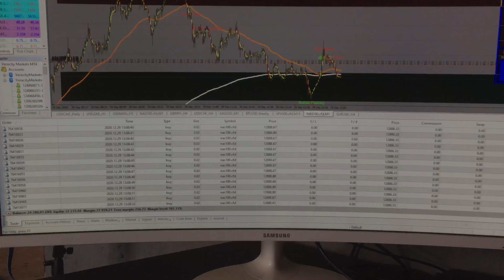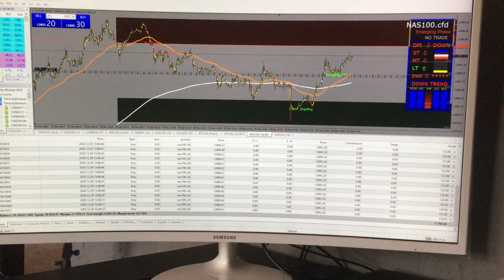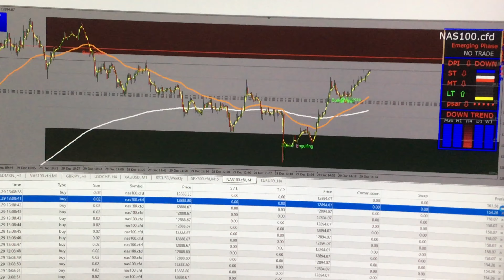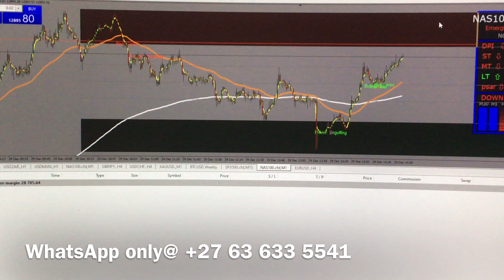More results, Get the robot now. Prepare for 2021. This thing is amazing.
In this Channel you will learn to invest in yourself.
become Passive income investor.
Invest in FX, Invest in Forex, Invest in cryptocurrency

LEARN TO TRADE FOR BIGINNERS. FOREX FOR BIGINNERS.
CRYPTOCURRENCY. TRADE CRYPTOCURRENCY. INVEST IN CRYPTOCURRENCY.

REAL ESTATE INVESTMENT. REAL ESTATE.

If you want to create an additional source of income or to trade Forex professionally to replace your job, this Professional Forex Trading course will give you all the essential skills and strategies to become a winning trader.

Learn how to achieve consistent profits trading the forex markets with effective position sizing and money management strategies successful forex traders use.

These are essential Forex trading strategies for forex traders and investors who want to improve their investment and trading performance.

*RECOMMENDED BOOKS*
The Millionaire Real Estate Agent
Your money or your life
The Millionaire Real Estate Investor
The Book on Rental Property Investing